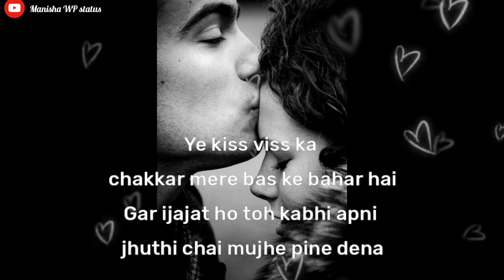kissday spacial status 💋😘😘13 February//romantic status video//Manisha WP status//kiss day love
This video is valentine week special video based on Kiss day

Chand chupa badal mein bgm
( Please contact in case of removal )

❦ Lines in this poetry :

Mohbbat ki gali ishq ke
bagijo mein ghumna chahta hun
Mai tumhare honth nahi
matha chumna chahta hu

Happy kiss day dear love!! 💞
Kiss ka matalb kisi ke jism ko nahi
Rooh ko chhuna hai
Mai nahi kehta ki mujhe tumhare
honth chumne hai
Gar kabhi ho sake toh matha chumne izazat de dena
Gar kabhi ho sake toh kaskar tumhara hath pakdne ki ijajat de dena
Gar kabhi ho sake toh mere kaandhe par
Apna sar rakhkar so lena

Gar ijajat ho toh tumhari julfo se
Mere hath ko khelne dena

Aur gar ijajat ho toh ek tanha raat
Batein karte huye mere sath guzar lena

Ye kiss viss ka chakkar mere bas ke bahar hai
Gar ijajat ho toh kabhi apni jhuthi chai mujhe pine dena
Aur gar ho sake, sirf agar ho sake
Toh mujhe gale se laga lena
Kyunki tumhara pass hona mere liye mukkammal ho jana hai

❦Topics Covered -

1. Happy Kiss day
2. Kiss day shayari
3. Kiss day Whatsapp status
4. Kiss day Shayari status
5. Valentine status